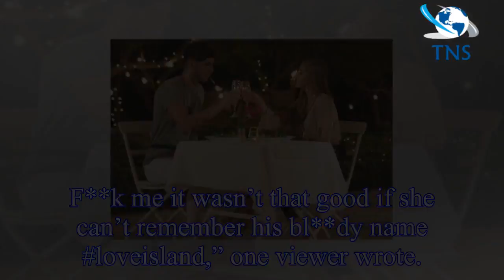Love Island 2018 BLUNDER: Georgia Steel makes embarrassing gaffe - did you spot it?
The Love Island newcomers certainly made an impact, including Georgia who shared a smooch with Niall after their first date.
Niall was clearly head over heels for Georgia and couldn’t stop gushing ab